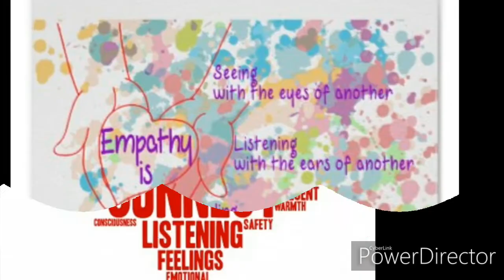World Kindness Day posters